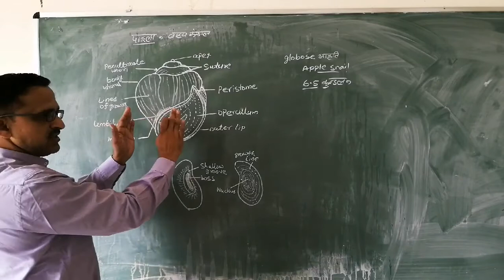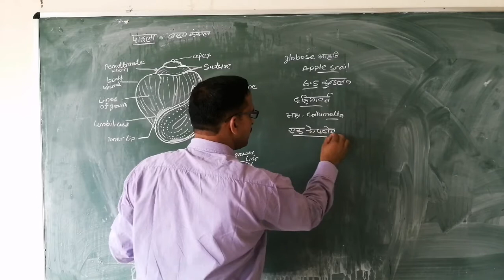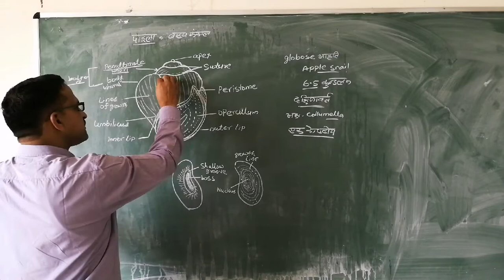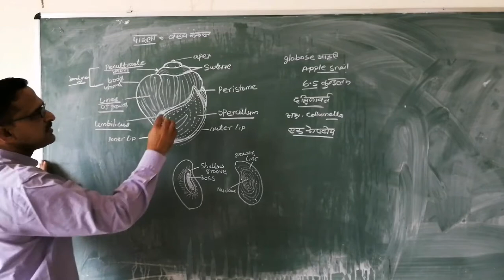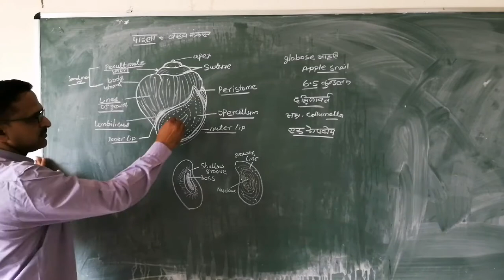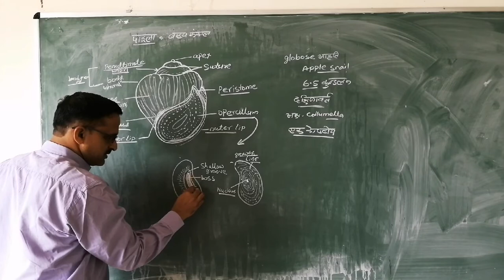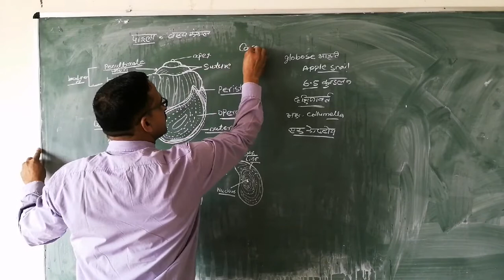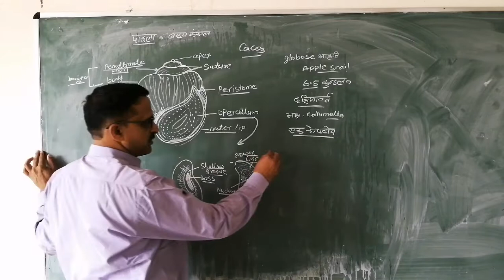Pila Outer Skeleton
B. Sc. Part II, Zoology